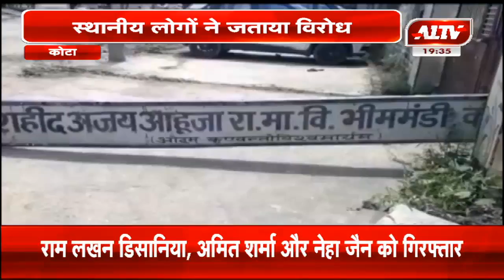कोटा के बिल्डर ने शहीद अजय आहूजा सरकारी स्कूल का भवन किया ध्वस्त